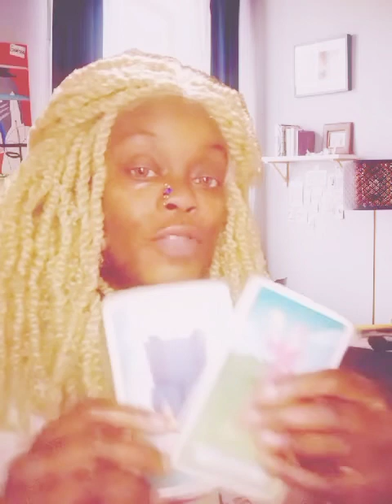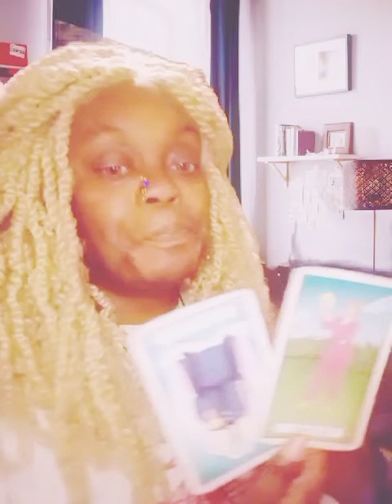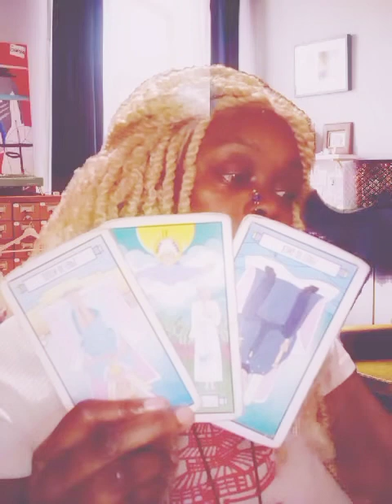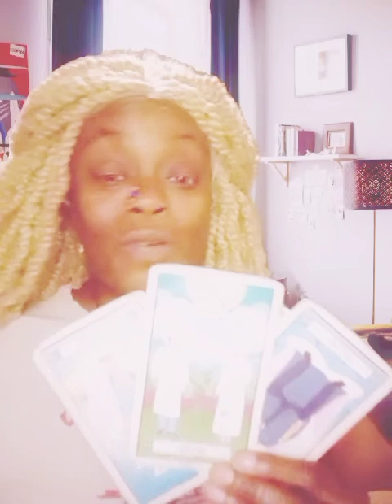🧿DF & DM Still In the 👁️ Of Their Own Internal Storm⛈️Halting Their Union/Reunion/Good News OTW Tho!